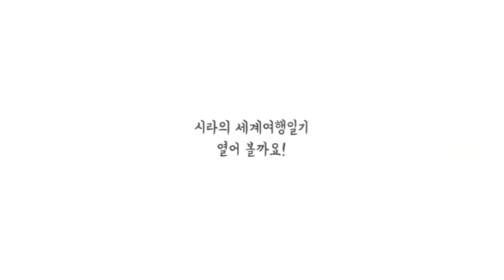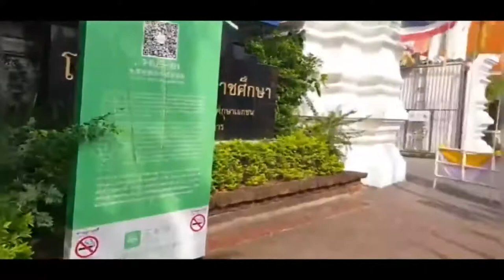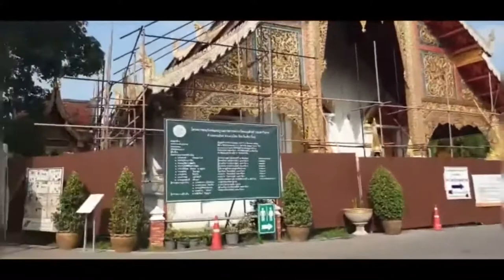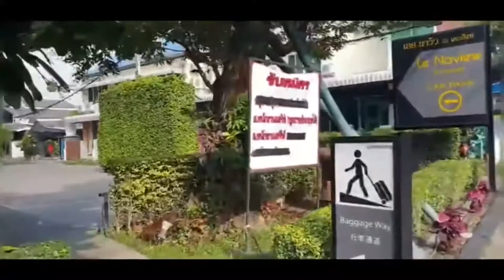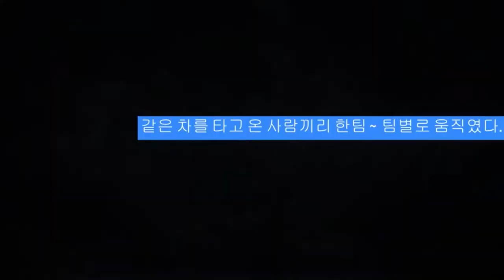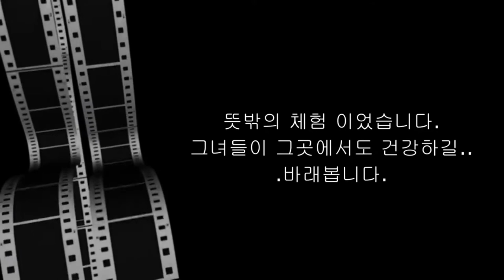치앙마이 한달살기 4일차 Day 4 of a month in Chiang Mai 여자감옥에 가 보았습니다.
Day 4 of a month in Chiang Mai
이영상은 2019년 치앙마이 한달살기 영상중 4일차  영상기록의 일부입니다.
여행을 일상처럼~ 특별한 계획없이 마음 가는대로
하루하루 발길 닿는 곳으로 다니면서 현지사람들과 여행 온 사람들의  삶속으로
들어가 보는 것을 즐겨 하였습니다.  이영상을 통하여
요즈음 코로나팬더믹으로 답답한 마음을 잠시만이라도 들었으면 하는 바램입니다.
많은 응원 부탁드립니다. 감사합니다.
Thailand LAN Line Travel Living for a Month in Chiang Mai
This video is part of the video record of Day 4 of the 2019 Chiang Mai One Month Live video.
Travel like daily life-whatever you want without any special plans
In the lives of local people and people who have traveled day by day, walking to places where you can reach your feet.
I enjoyed going in. Through this video
These days, I hope to hear the frustration of pandemic for a moment.
The likes and subscriptions of those who have visited will help to create the next video.
We ask for your support. Thank you.

썽태우를 탄  12명은  차비로 20바트씩  더 기사에게 내고 10여분 남짓 달려가니  교도소가  나왔다.여자재수를 만나기 위해 어제 부터  기웃거렸지만 일찍 마감되었고 오늘도  아침일찍 서둘러 접수하러갔지만  벌써부터  내앞에  중국단체 관광객 가이드가여권을  한뭉치 들고 접수하고  있었다.
오늘도  실패로 끝날것인지 조마조마 하던  차에  내 차례가  왔다.
교도관 한명이 하나하나 체크하고  여권번호와 나라를 꼼꼼히 기록하는데 제법 많은 시간이 소요 되었다.중국 관광객이 택한  최고의 가격~500B~한화 19000원 2시간☆으로  나도 따라 선택 했다.
그래서 교도소에  까지 갈 수  있었다.
지금 생각해보면  아주 잘한 선택 이었다.
ㅡㅡㅡㅡㅡㅡㅡㅡㅡㅡㅡㅡㅡㅡㅡㅡㅡㅡㅡㅡㅡㅡㅡ
여권을 맡기고 미리 발급받은 티켓의 번호의 열쇠와 바구니를 들고 화장실로 들어가라고  했다. ㅡㅡ특별히 마련된 탈의실이 없어 낯선 중국인 관광객들과 뒤섞여 준비해 준 자주빛 옷으로 탈의하고 사무실로 들어가 일행들이  모두 옷을 갈아 입을 동안  차를  마시며 기다렸다.

휴대폰을 비롯한 모든 소지품을 오래된 철 캐비넷에 다시 넣고 액스선 촬영 검사대를 통과후 여자교도관이 또다시 몸 수색을 면밀히 한 후 쇠창살문을 서너 개 통과한후 그녀들의 공간으로  들어섰다.우리가 가야 할 장소까지는 교도관을 따라 번호대로 줄지어 갔다. 가는 동안  교도소안은   따뜻한  햇살이 비추고 있었고, 다가올  축제를 준비하고 있는  어린재수들,  커턴 사이로 보이는  힘 없어  보이는 나이든 재수들, 여기저기서 각자의 임무에 따라 부산하게 돌아가는 것 같았다.
미침내  목적지에 도착했다.
그녀들이  상기된  표정으로 질서있게  줄지어 대기하고 있고,' 환영합니다 ' 하는 구호를 태국어 ㆍ영어로 큰소리로 외친후  박수로서 , 맞이한 후  일사불란하게   또 다른 넓은 방으로  안내했다.시선을 어디에 두어야 할지 어떤 표정을 지어야 할지
무척 긴장 되는 순간 휘리릭 그녀들을 훔쳐 보았다.

20대에서~ 40대정도의 여자들로 보였다. 너무 평범하고 고운 모습들  이었다.
 무슨 사연으로  그곳에 와  있는 것 일까?

 갑자기 오만가지 생각으로 상기된 그녀들을 보고 있잖니 눈물이 와락 쏟아지는데
참느라 정신이 없었다.
특별한 불안감은 이내 편안함으로 다가왔고 ,2시간 내내 평온함속에서  시간이  지나갔다.
일정하게 밖에서 들려오는 유쾌한 비명소리(게임경기)가 조금은 신경 쓰이긴 했으나 특별한 시간을 맞이 한 그 시간, 대화는  할 수 없었지만 눈빛으로 마음을  읽을 수 있었다.

나중에  알게된 사실은 형기가 얼마 남지 않은 여자 모범수중 희망자를 신청받아 , 7대1의 경쟁을 뚫고 300시간의 이수시간을 거쳐 선발된 그녀들은 그 일을 하면서 많은 인내심과 희망을 다시 가지게 되었다고한다.~

국가에서는 14년 전부터 여자 재소자를 대상으로 교육을 시작한 이래  여자재소자  사회 재활프로그램으로    성공적으로  운영 되고있다고  한다. 벌어들이는 수입은 반씩 가진다고 하는데   그 수입은 대졸 초임 연봉 이라고 한다.
다시 사회에 나갈 때는 취업은 100% 보장되어있다고 하니 다행스럽다.
짠한 마음과 처음 가보는 곳에 대한 두려움이 섞여 묘한 기분이 들었지만
생각과 달리 평온한 교도소 내부
그래도 모르는 긴장감으로
심장이 멈추는 듯~

올드시티내에 치앙마이 WOMEN"S PRISON MASSAGE 라는 건물이 있고 그곳에서는  당일 예약을 받고 있으며 간단한마사지는 그곳에서 그리고 교도소방문을 해서 하는 마사지는 오전에 일찍 접수가 끝난다.

 여자재수들은 아침에 호송차를 타고 민간구역에서 7시간 근무한후 다시 교도소로 돌아간다고 한다.
그외 식당과  재소자들이  만든 공예품도 팔고 있다.
힘든시간을 보내고 교도소 밖을 나왔을때는 모두 재기에 성공하여 더 행복한 삶을  만들어 가길 바란다.
4일차
500B .교도소 마사지
차비 왕복  20
점심 140
저녁 80
740 바트
세계여행 일기 치앙마이 한달살기 4일차# 여자 교도소 마사지
*여행이 아름다운 것은 낯선 곳에서 낯선 사람과 조우하는 과정에서  인생의  가치를 배운다는 점이다.